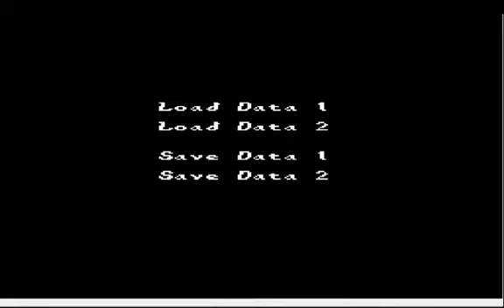Ys III: Wanderers from Ys Famicom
Ys III: Wanderers from Ys (イースIII – ワンダラーズフロムイース Īsu Surī – Wandarāzu Furomu Īsu?) is an action role-playing game developed by Nihon Falcom Corporation. It is the third game in the Ys series.

Ys III was initially released for the NEC PC-8801 and NEC PC-9801 in 1989, and versions for the MSX2 and Sharp X68000 soon followed. In 1991, a number of console ports were produced: versions for the TurboGrafx-CD, Famicom, Super NES, and Sega Genesis. A port for the PlayStation 2 was released by Taito Corporation in 2005.

The TurboGrafx-CD, Super NES, and Genesis ports, as well as the PSP and PC remakes, Ys: The Oath in Felghana, have received official English-translated releases. In addition, the Famicom and MSX2 ports have been fan-translated.